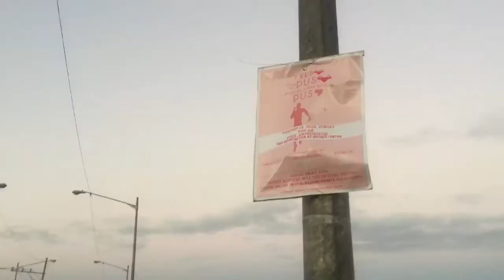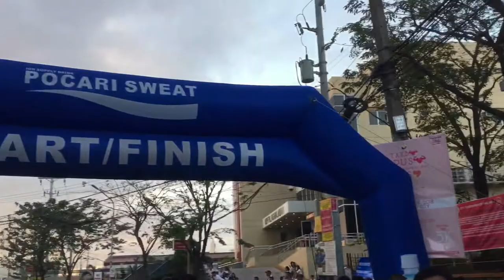“Takbo Para sa Puso, Ngayong buwan ng Mga puso”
A project headed by our Malabon City Coun. ENZO ORETA with the help and support of our City Mayor Hon. ANTOLIN A. ORETA III.

This is first video ever. Hope you like it! 💓